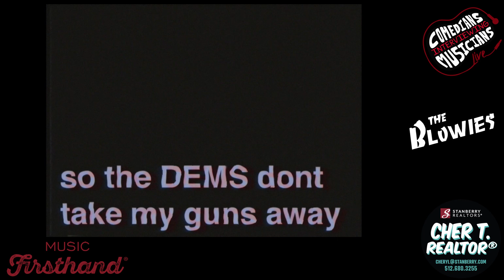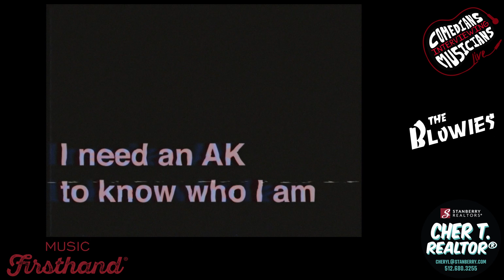137. The Blowies on Comedians Interviewing Musicians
Live interviews and performances with the best of Austin’s hard working musicians being interviewed by comedians. Live music, stand-up comedy, and a fun interview all in the spirit of promoting music from Austin, TX!